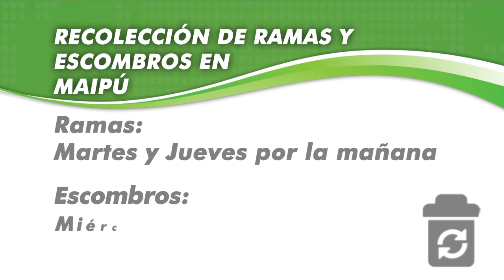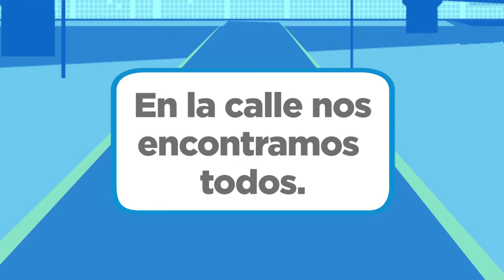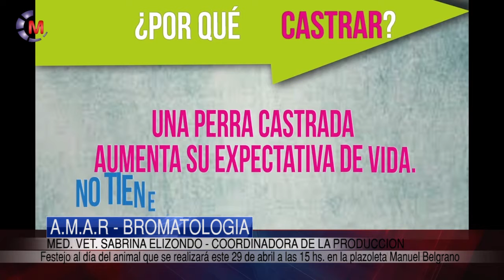Maipu Informa EDICION 963